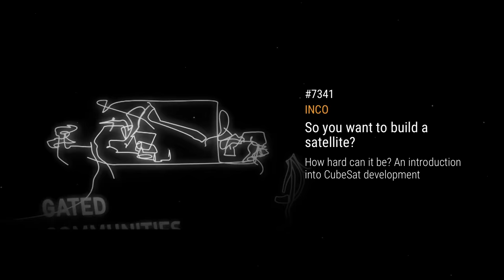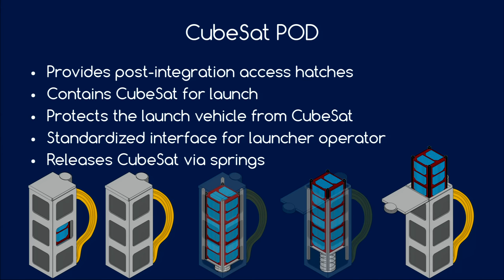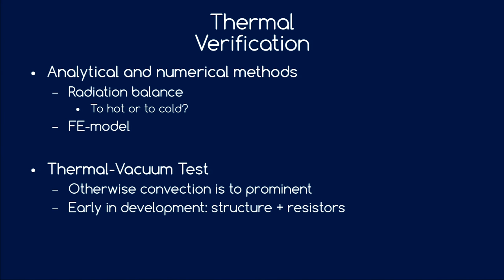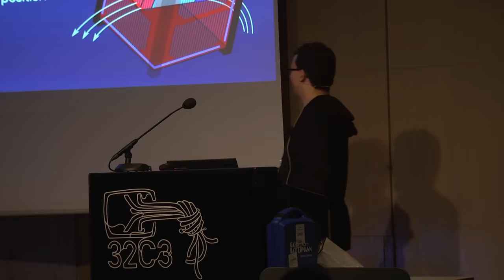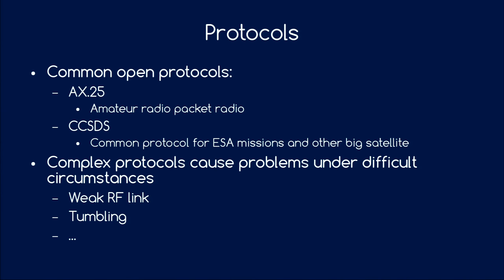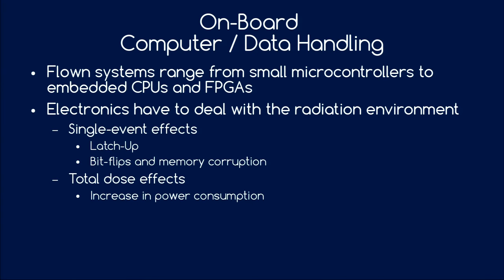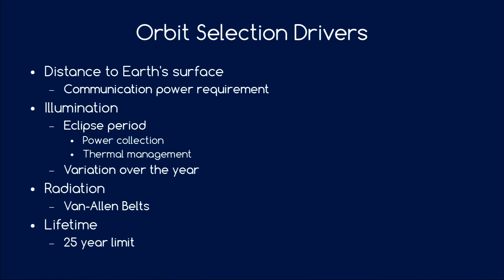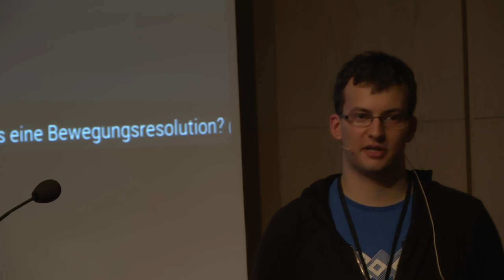INCO: So you want to build a satellite? (deutsche Übersetzung)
CubeSat are small standardized satellites typically flown as secondary and containerized payloads piggybacking on the launches of larger satellites. Their low entrance cost have been a revolution in opening access to space for a broad range of institutions. In this talk the basics of CubeSat standards, technology and development are going to be presented. The goal is to proliferate the knowledge of what it takes to successfully build, launch and operate a CubeSat within and beyond the hacker community.

INCO